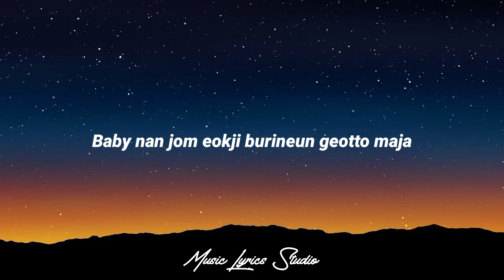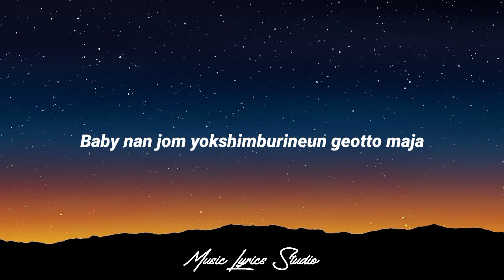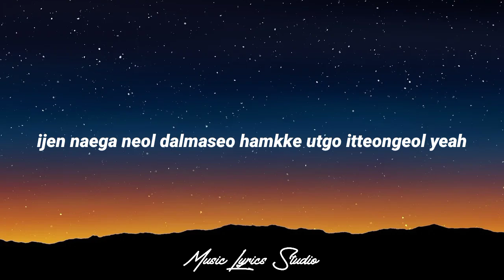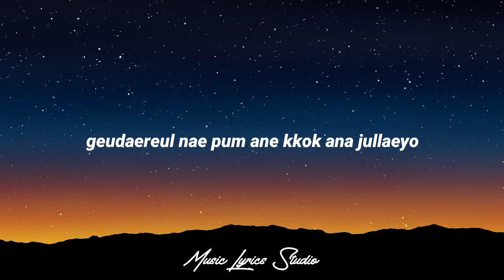You(=I) - Bolbbalgan4 ( Lyrics )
Bolbbalgan4 - You(=I)

baboya oneureun andoendago malhajima
oneulmankeumeun naegedo kkok gihoereul jwo
sarangseureobge utneun geotto yeppeuge malhaneun geotto
mani yeonseubhaesseo
bogo shipeodo chameurago hajima
Baby nan jom eokji burineun geotto maja
oneuldo nae nunmul yeongiro
badanaen neowaye deiteu
bogo shipeodo maeil kkuk chamgo isseodo
naneun nega anajugiman hamyeon
syareureureureu noga yeah
Baby you you you yeah yeah
You you you yeah yeah
Baby nan jom yokshimburineun geotto maja
oneuldo mottoege ttereul sseo
badanaen neowaye deiteu
saranghandago maeil kkok pyohyeon mothaedo
syareureureureu noga yeah
You you you yeah
seotureun nae mami neoege daheulkka bwa
sashil sonjamneun geotto mani tteollineun nande
oneuldo baewotneungeol
neol deo dalmagadeongeol
ijen naega neol dalmaseo hamkke utgo itteongeol yeah
You woo yeah
geudaereul dalmaseo maeumi deo keun sarami doemyeon
geudaereul nae pum ane kkok ana jullaeyo